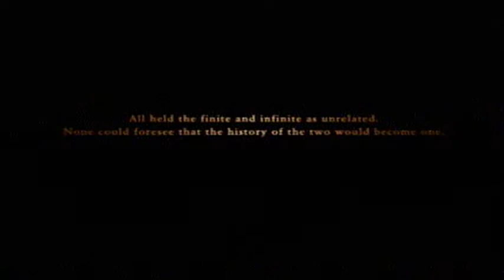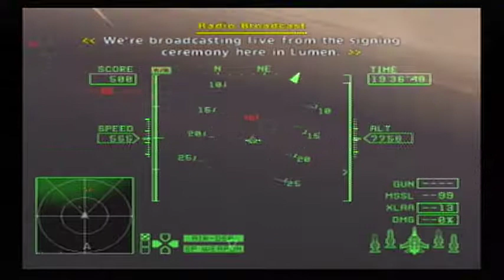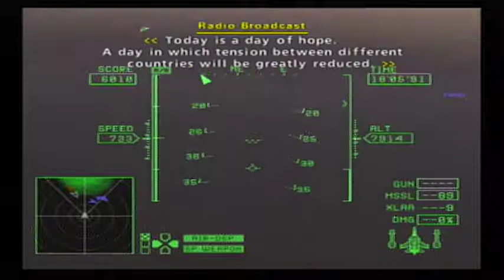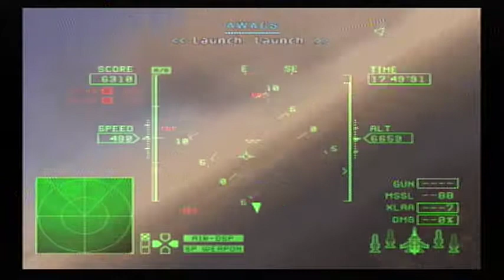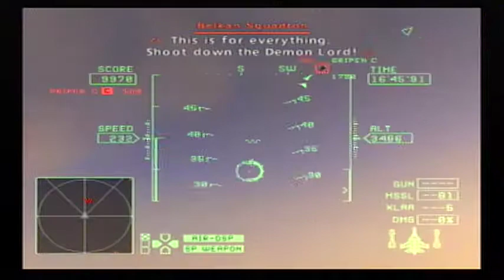Ace Combat Zero: The Belkan War | Mission 14C: The Final Overture | Jupiter Strike Team